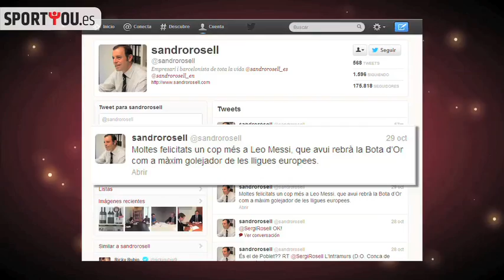Los amigos de Messi lo felicitan por su paternidad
Compañeros y amigos de Leo Messi en el FC Barcelona y en la Selección Argentina utilizaron las redes sociales para mandar a "la Pulga" sus felicitaciones y buenos deseos por el nacimiento de Thiago, el primogénito del delantero azulgrana